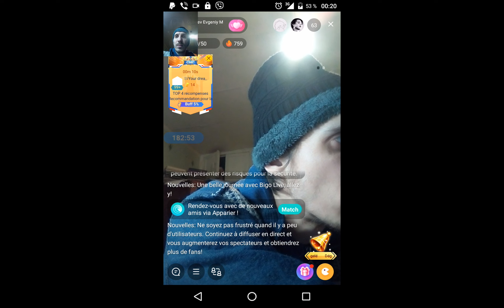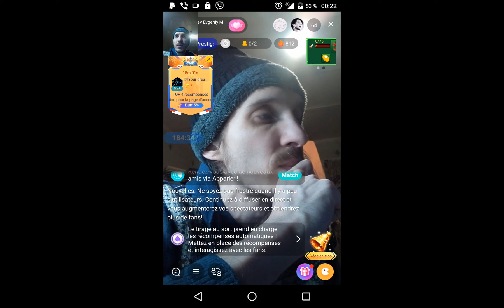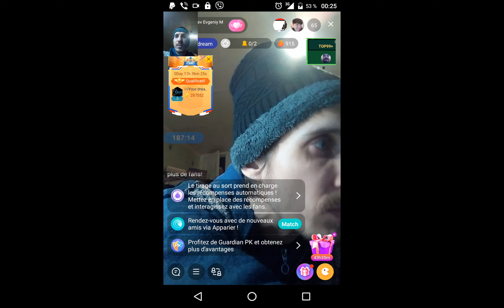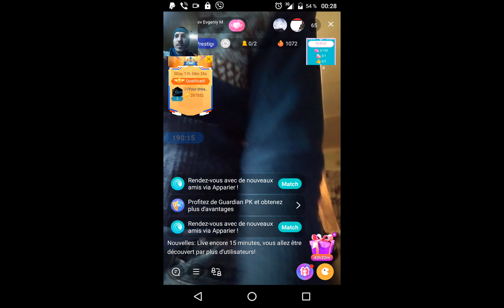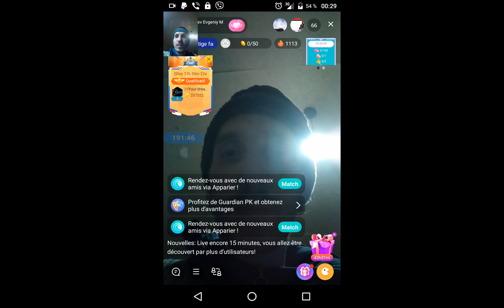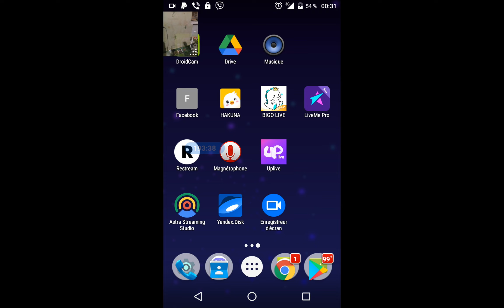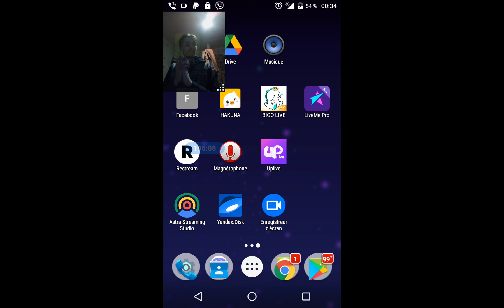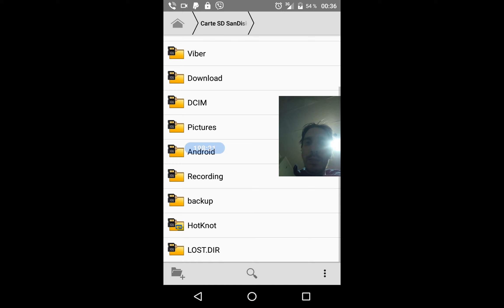gubaev eVGENIY Maratovich PIANIST musician COMPOSER 2021 11 29 00 20 27